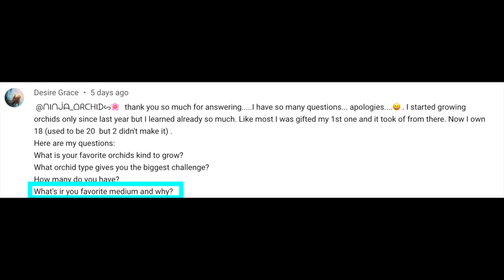What is my favorite orchid medium & why?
Desire Grace, here is your Ninja Clip to answer your question 'What is your favorite medium and why?'
My environment:
Mediterranean climate, hot summers / mild winters
45% - 85% humidity, with regular airflow
Orchid growing supplies:
               Seramis, Akadama
Water: Reverse Osmosis
Insecticidal Soap
General PPM: 300 Summer, or in active growth
                          150 Winter, RO Water and KelpMax only